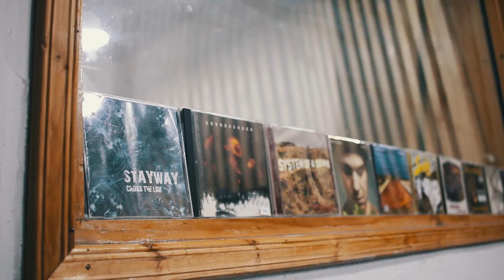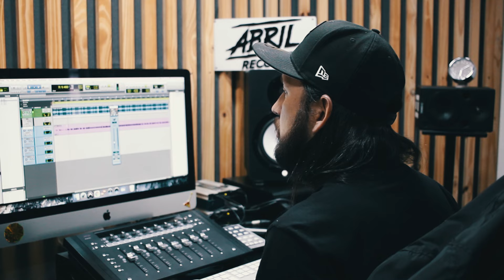Nadie nos frena - koala oficial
nadie nos frena canción extraída del álbum  el viaje  con la participación  de soundriver en la instrumental grabación abril récords mezcla raiman corp Master death music record  en el lente la rosca producciones  edición koala oficial